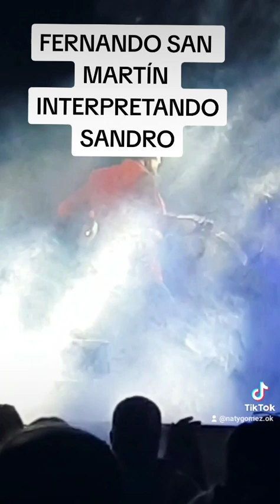TEATRO GRAN RIVADAVIA. FERNANDO SAN MARTÍN INTERPRETANDO AL GRAN SANDRO